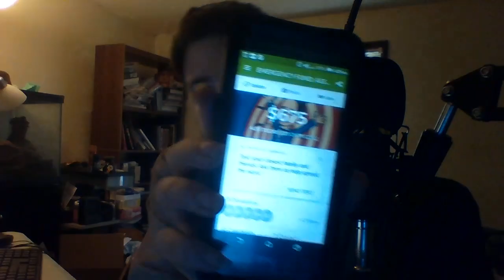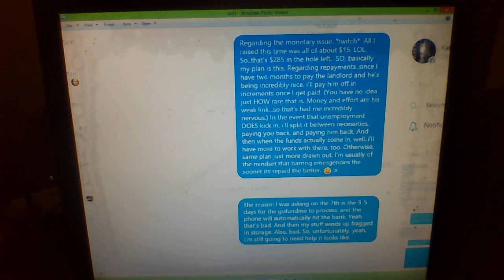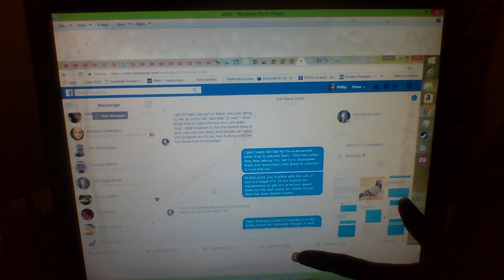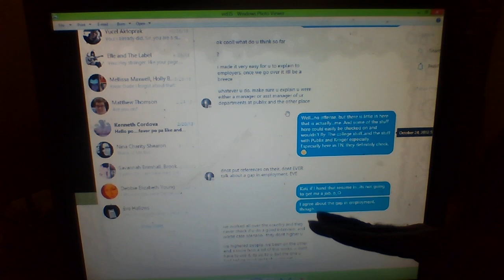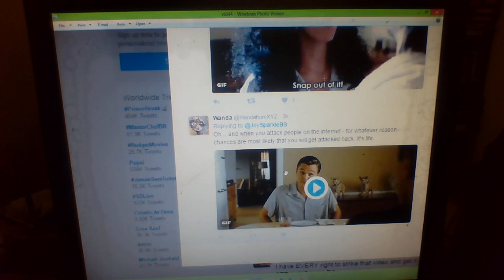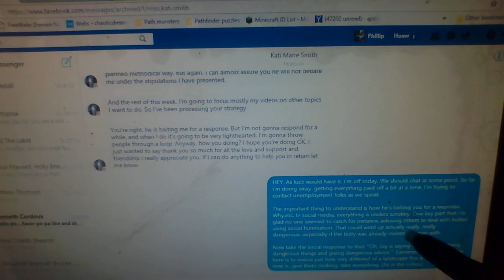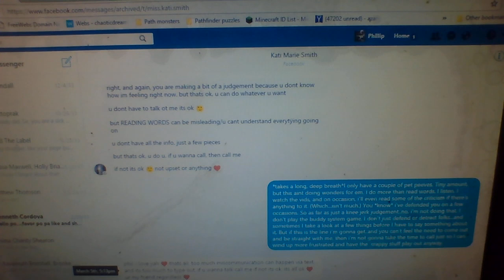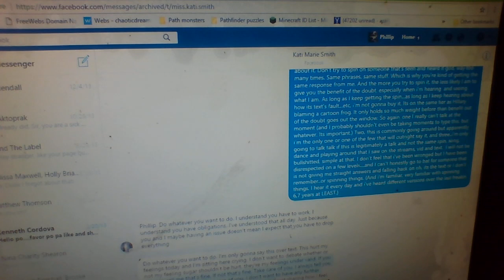The lies that some people tell.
I'm really sick and tired of the BS from Joysparklesbs, who likes to talk about crybullies while being one. She seems to think that doing it privately won't come back to bite her, and that lying about people that have helped her to create a distraction isn't going to come back to haunt her. The sad thing is that the lies are very obviously debunked and yet she just keeps telling them, hiding behind an echo chamber. She always has been her own worst enemy, and she needs mental help for her delusional paranoid fantasies, her control issues, and her obsessive tendencies. As for me? I delivered multiple warnings, many of them public. So here we are.

i am well aware that Kati Marie Smith will try to lie her way out of it, play more headgames, and act like she is some sort of victim, but over the last decade it has been the same tactics, the same lies over and over and over again. This is her own words as proof, and we have come to this point because she decided to lie about me and especially why I walked away.  It isn't evil haters out to get her, she simply prefers to blame everyone else but herself, and i'm tired of it. While this is a long video, please take the time to see it through. Thank you.